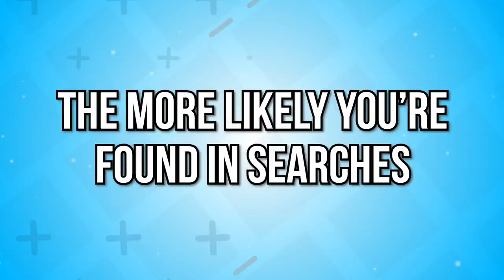How to Launch Your Career in 3 Easy Steps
Hi Savvy Performers,

In this video I will be discussing:  How to Launch Your Career in 3 Easy Steps.

As a show business person you are your product and the best performers I've ever worked with like Jennifer Lopez and Selena Gomez work on their craft consistently.

If you’re interested in becoming a performer and making it in the show business industry, I hope this career motivation video will help you get even more excited as you work on the career you love.

I’ve been working with musicians, actors, and dancers for over 25 years with celebrities and social media influencers and hope you and I am excited to help you gain some insight into what it takes and I make these videos to help people fast track their careers, by avoiding the mistakes that many people make that slow down or halt their progress.

You can learn more about me by going to my

If you want the most up to date information on the showbiz industry and would like to take place in free training every month, check out